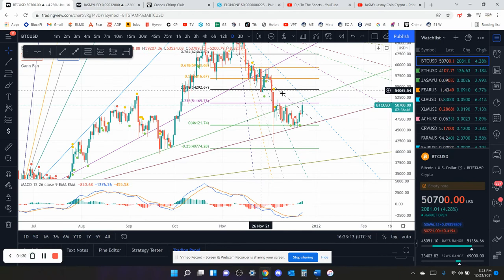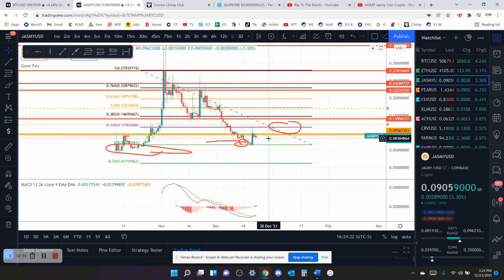Jasmy Crypto Coin Technical Analysis 12-23